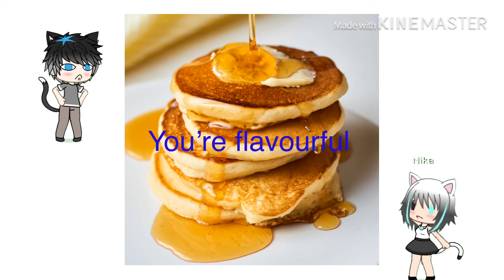The grand pancake - cover of Ava Max’s so am I (Happy pancake day!)